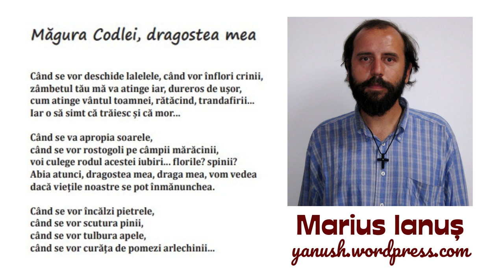Marius Ianuș - Măgura Codlei, dragostea mea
Măgura Codlei, dragostea mea...

Când se vor deschide lalelele, când vor înflori crinii,
zâmbetul tău mă va atinge iar, dureros de uşor,
cum atinge vântul toamnei, rătăcind, trandafirii...
Iar o să simt că trăiesc şi că mor...

Când se va apropia soarele,
când se vor rostogoli pe câmpii mărăcinii,
voi culege rodul acestei iubiri... florile? spinii?
Abia atunci, dragostea mea, draga mea, vom vedea
dacă vieţile noastre se pot înmănunchea.

Când se vor încălzi pietrele,
când se vor scutura pinii,
când se vor tulbura apele,
când se vor curăţa de pomezi arlechinii...